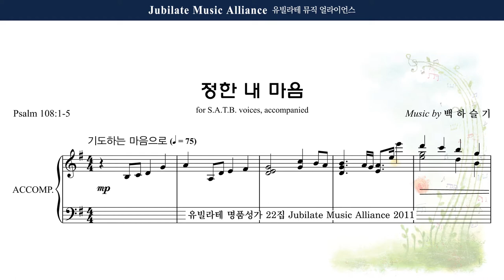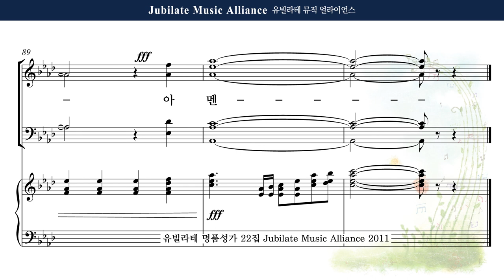[유빌라테 22집] 14. 백하슬기 - 정한 내 마음 Bass